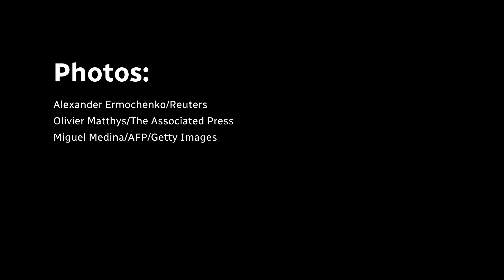What happened in Week 20 of Russia’s attack on Ukraine: Russia's Luhansk victory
Russia declares victory in Luhansk and advances south to gain the rest of the Donbas. Ukrainian President Volodymyr Zelensky vows to regain the lost territory, and Canada becomes the first country to ratify Sweden and Finland's NATO accession protocols.

00 - Recap of Week 20
00:33 - Russia declares victory in Luhansk province as Zelensky vows to regain territory
01:20 - Fight in Donetsk intensifies as Russian troops try to control rest of Donbas
01:53 - NATO allies sign accession protocols for Sweden, Finland